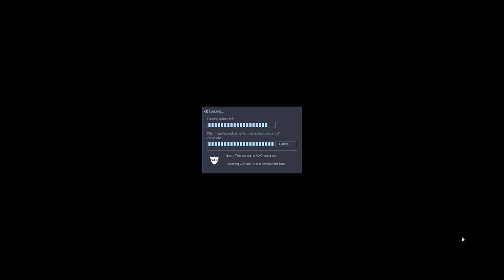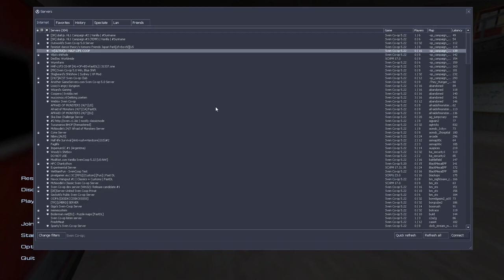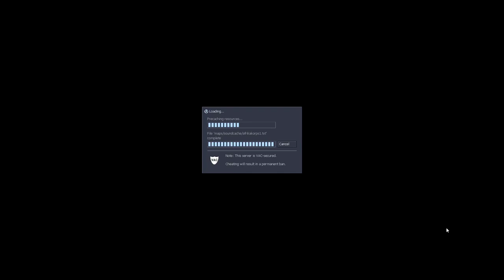PAYTON PLAYS - MODERN WATFARE (20XX) LEAKED GAME?? WHAT THE DEUCE? AWESOME WIN CRAZY EP 1 - SEASON 1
sory but i think my gramdna forgot how to chang e deterctro batterys bcuz she has damensha...